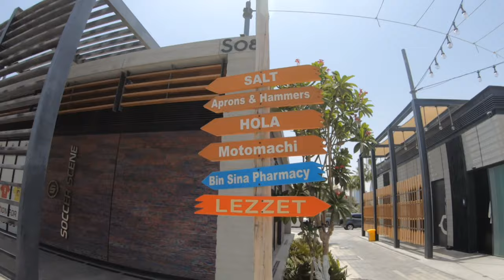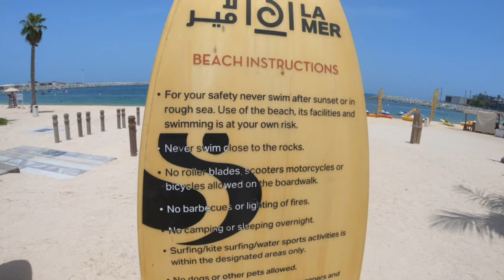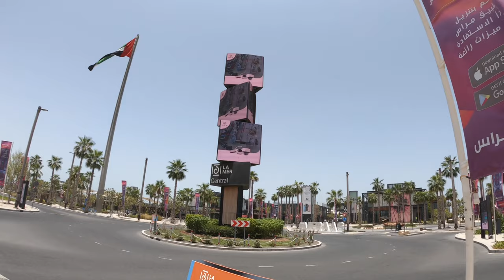La Mer Dubai in Collaboration with Sugar Baby Vlogs / Part 2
La Mer Beach
A stylish waterfront development with restaurants, stores, beach activities, a cinema & a water park.

Bring the whole family to La Mer's beach and enjoy a mini break without boarding a flight. Rent a cabana with views of the Arabian Gulf, sun yourself on comfortable daybeds while your little ones build a sand castle, take a cooling dip in the sea, or try your hand at paddleboarding, surfing or a range of other water sports.